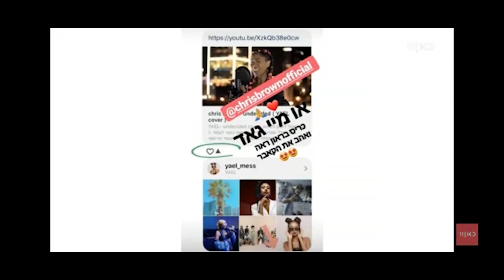"סוכן תרבות" ערוץ 11 על ההיפ הופ באשדוד. תאגיד כאן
כתבה ששודרה ב 05/11/2021 שישי ערב ערוץ 11 תאגיד כאן.
עלי ועל חברים שלי, על היפ הופ ועל איך דברים התגלגלו באשדוד עם השנים בניסיון לייצר פה תרבות.
תודה רבה לבמאית מיקה אדלר.